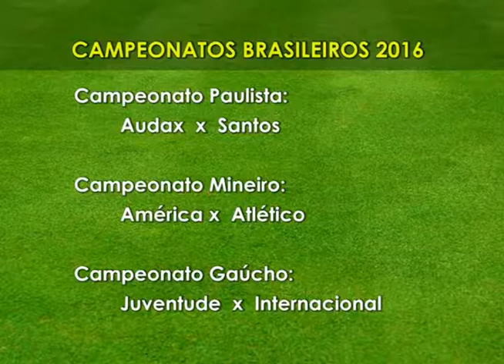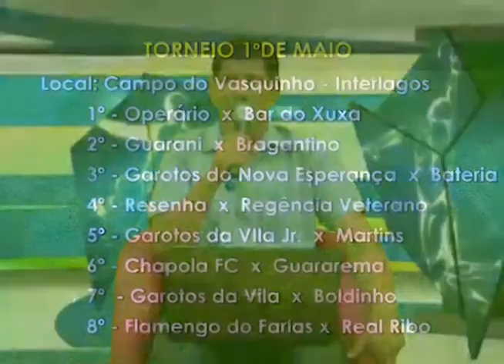Tabelinha Esportiva 26 04 2016